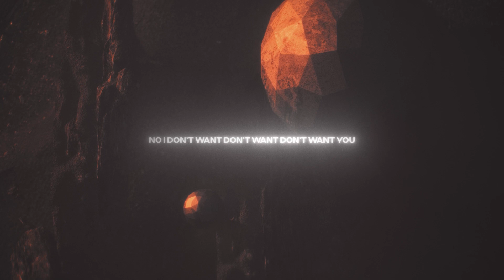Adventure Club & Codeko - Feels Like You | Lost In Dreams Records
Connect With Lost In Dreams